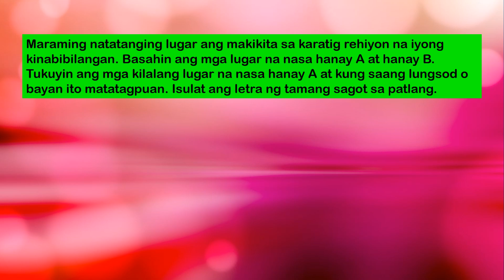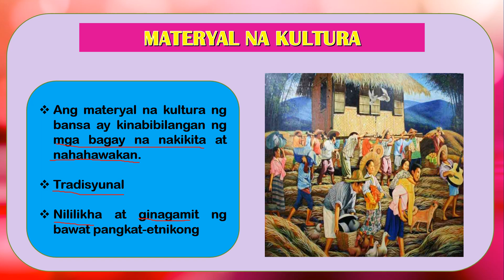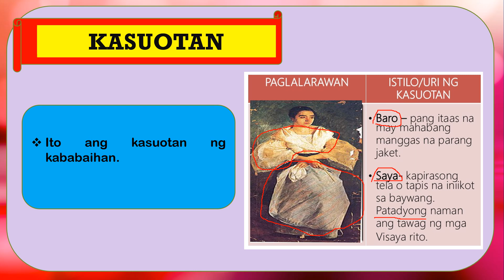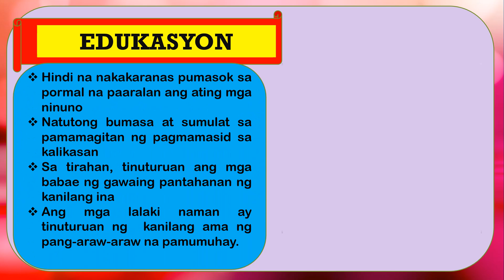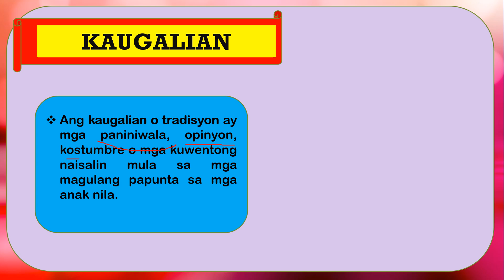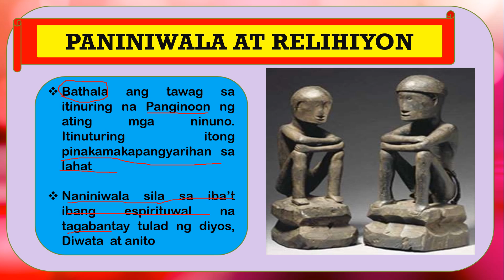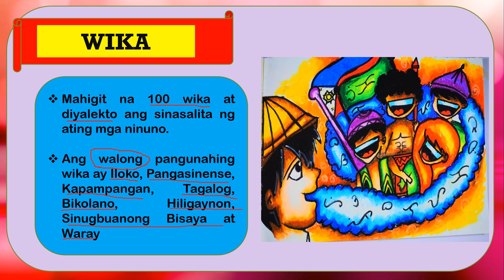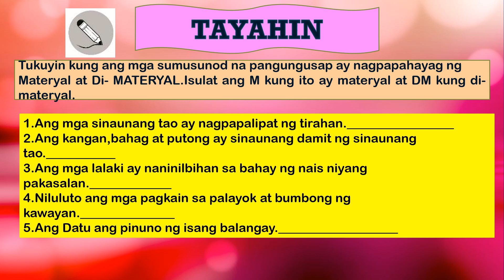Araling Panlipunan 3 Yunit III Aralin 1 Ang Kultura ng mga Lalawigan sa Kinabibilangang Rehiyon(NCR)